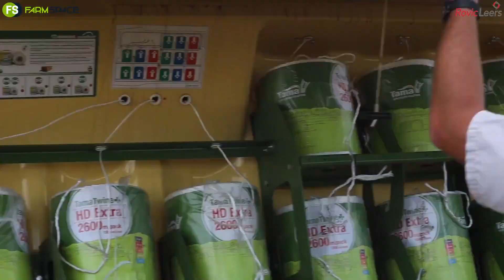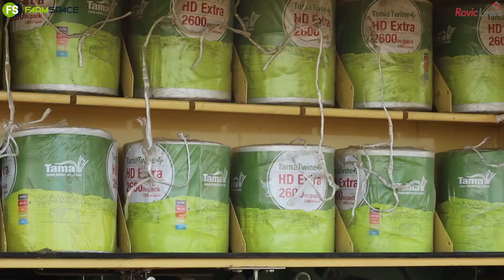Krone GEN 5 Big Pack. Hoe vergelyk hy met die GEN 4?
Krone GEN 5 Big Pack. Hoe vergelyk hy met die GEN 4? Waar kom die hoë kapasiteit vandaan? Carel verduidelik.